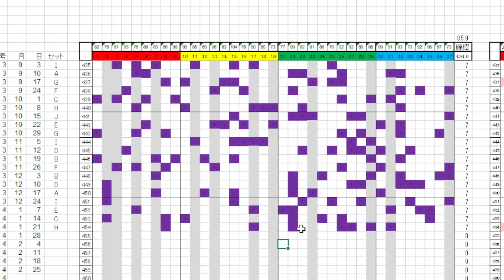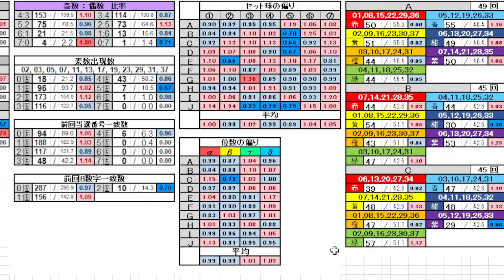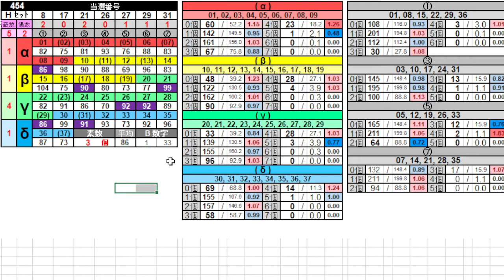【ロト７】第 455 回 予想 (2022年1月28日抽選)